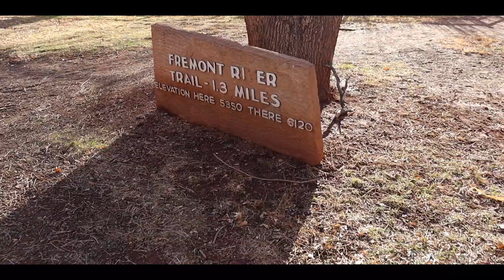Episode 8 | Hiking Capitol Reef National Park (Days 2 & 3)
This video is from my second and third days at Capitol Reef National Park.  On day number two I turned around on my way to Bryce Canyon due to a severe thunderstorm, and I got a motel in Bicknell.  On day number three I camped at the Fruita Campground in Capitol Reef after doing the following hikes:

Chimney Rock - 3.6 miles
Old Wagon - 3.8 miles
Fremont River - 2 miles

On the next video you'll get to see the first waterfall of the trip!